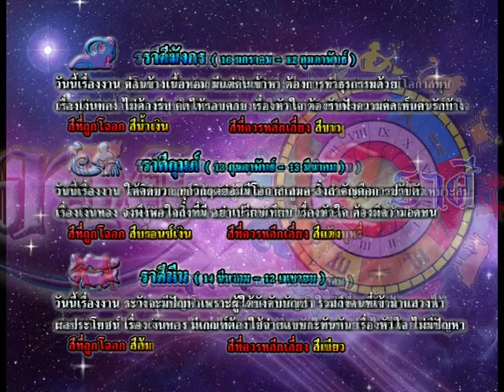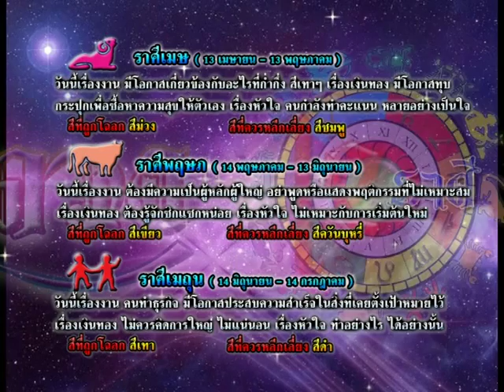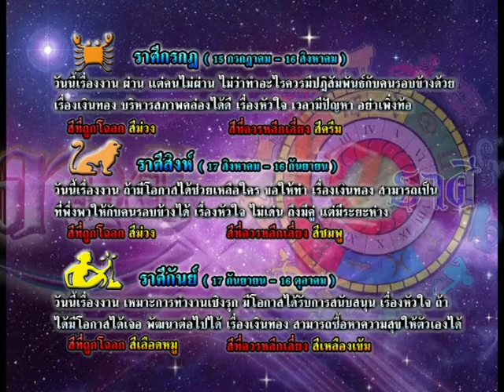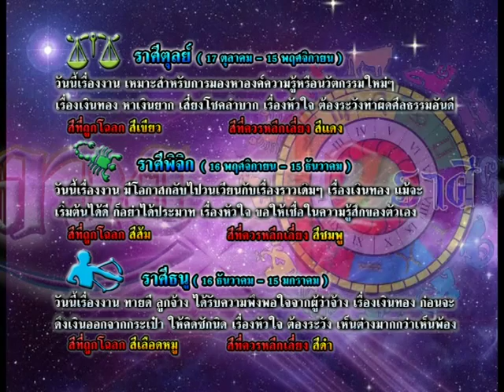รายการเปิดดวง 12 ราศี | 23/09/58 | EP 3/4